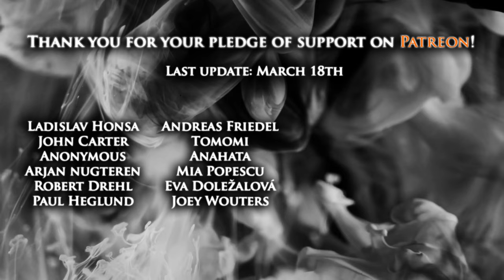KAMELOT - March of Mephisto | cover by Andra Ariadna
Hi guys! It's time for one of my favourite songs by Kamelot, "March of Mephisto". I love its "dark atmosphere" and the heaviness of the song itself. I hope you'll enjoy my version as well!

Only the vocals/backing vocals and the videos of me belong to me.